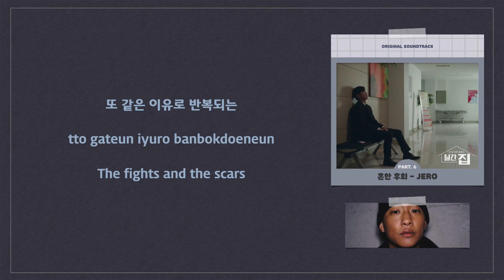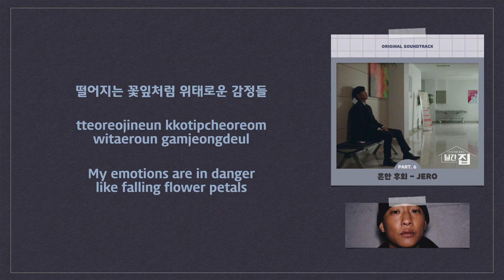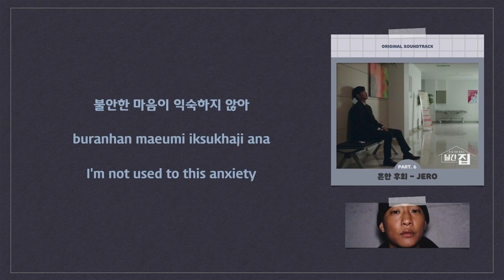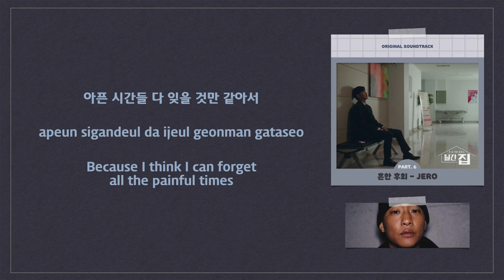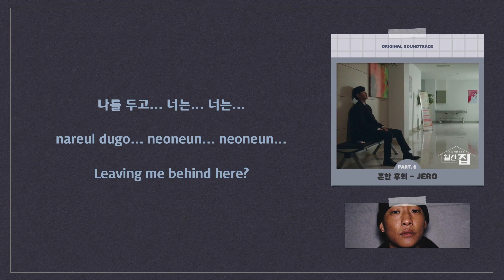JERO (제로) - 흔한 후회 (Common Regret) (Monthly Magazine Home OST Part 6) [English Subs]